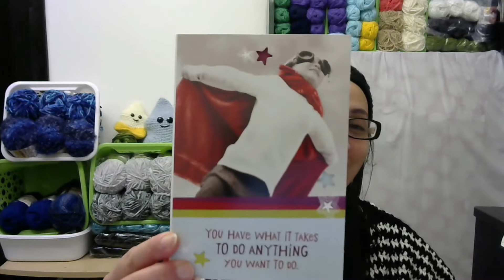Happy Mail From Crochet Everyday With Judy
Hello in this video  I open some happy mail from  Crochet Everyday With Judy. Sorry but the opening sounds like fireworks, you may need to turn the volume down.